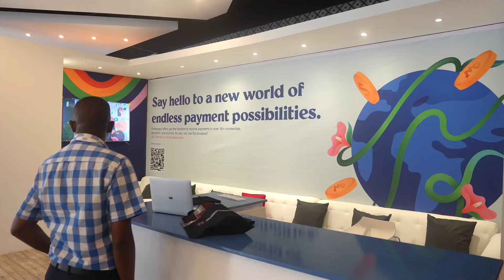Africa Fintech Summit, Lusaka. Flutterwave Team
We linked up with the Flutterwave team at the Africa Fintech Summit in Lusaka Zambia